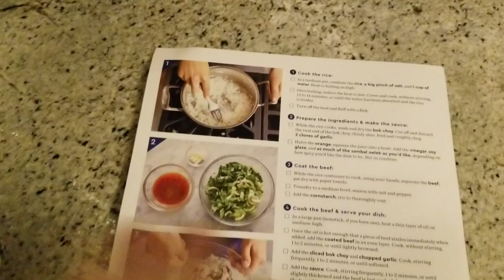WEEKEND DITL OF A WORKING MOM | TAKING DOWN XMAS DECOR | WORKING MOM VLOG | PATRICIA MARIE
WEEKEND DITL OF A WORKING MOM | SUNDAY CLEAN WITH ME 2019
Hello loves.. Today I’ve got a Weekend DITL Vlog! I am a working mom so I try and squeeze as much cleaning into the weekend as possible so this video is mostly a vlog style clean with me! I also finally decided to take down the Christmas decor so you get to see me boxing up some of that! As per most of my vlogs you also get to see Loki acting crazy!! haha, I hope you find this video fun and if you would like me to do more cleaning videos or some more working mom vlogs make sure to give this video a big thumbs up and don’t forget to subscribe!

Hi, my name is Patti and I love to create mommy, baby and lifestyle videos! You can expect to see baby styling videos, hauls, cleaning videos and home decor updates! I'm a busy working momma and my life can get a little chaotic so you know I'll always keep it real. I don't pretend to hide my dirty dishes or my messy diaper bag! Haha, Thanks for dropping by, I'll see ya next time!!